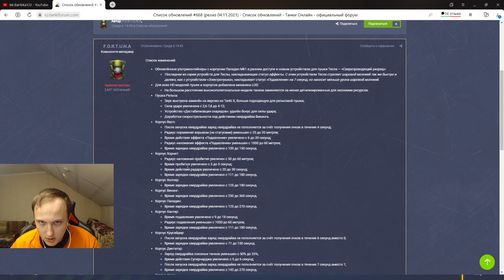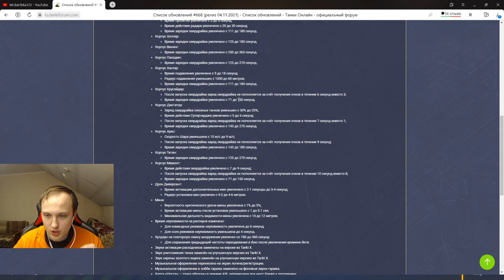90 КИЛЛОВ ЗА БОЙ! КРУСЕЙДЕР САМЫЙ ВЫГОДНЫЙ КОРПУС ПОСЛЕ ОБНОВЛЕНИЯ! ТВИНС И ВУЛКАН РАЗВАЛИВАЮТ ТО